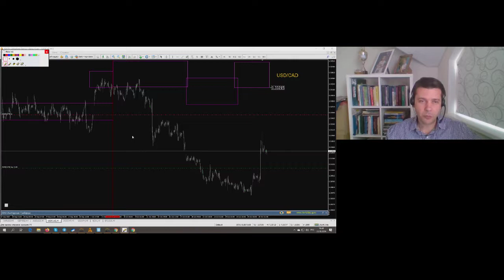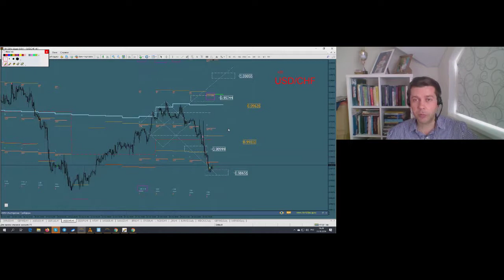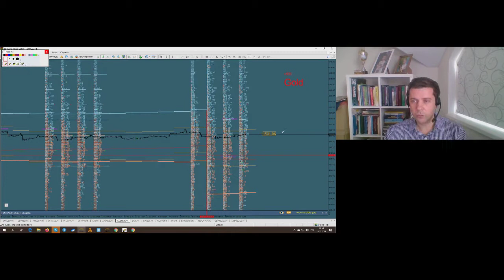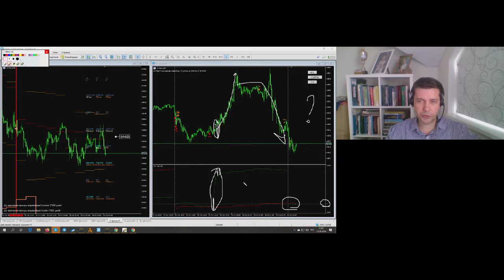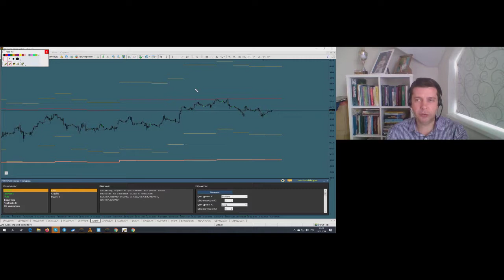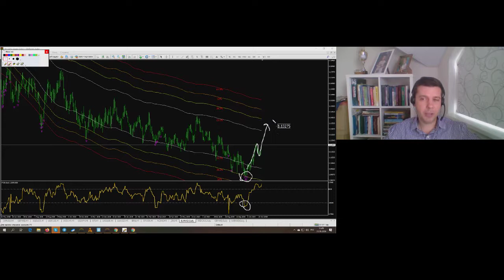Альберт Бурага. Начало дня 31 октября 2019 г.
Передача "Альберт Бурага. Начало дня" на интерстриме YouTrade.TV 31 октября 2019 г.